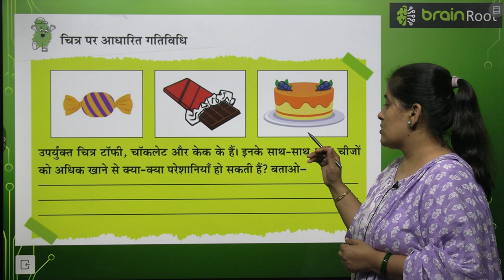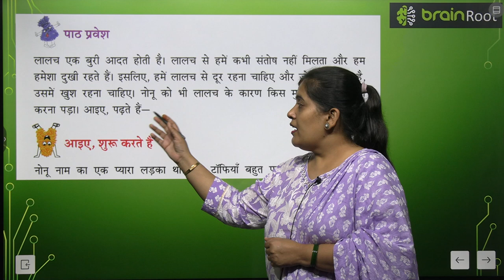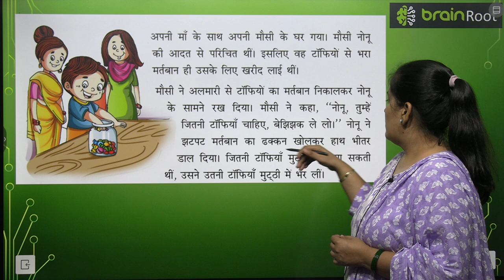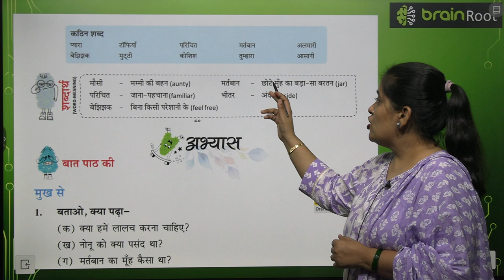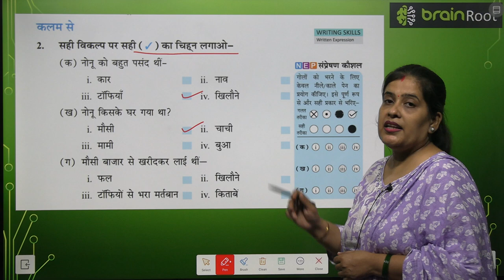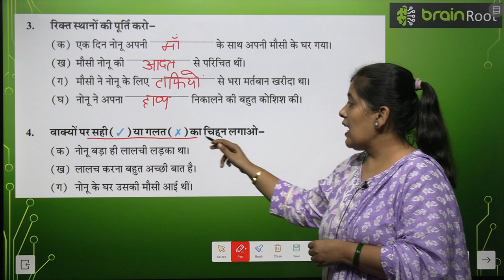BRAIN ROOT TARANG CLASS 1 CHAPTER 6 LALCHI NONU